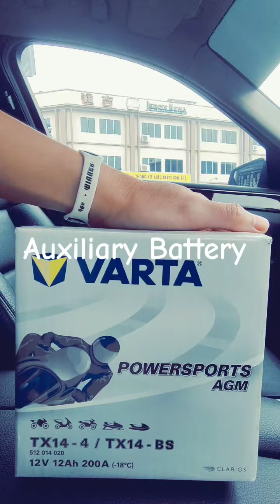Get your Auxiliary Battery immediately.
Location AMARON battery shop. Sekama, Kuching.
For more info and emergencies, you can contact